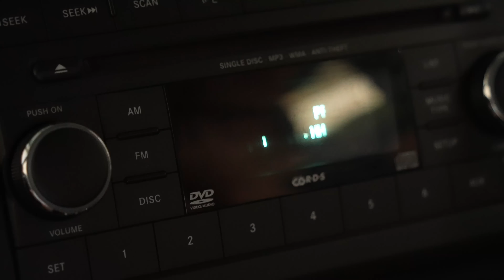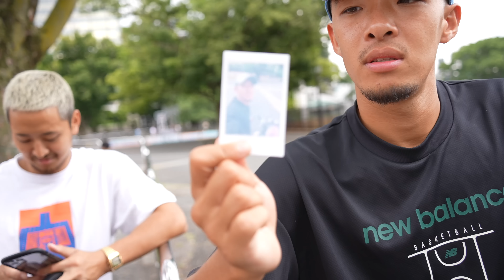弟がチェキプレゼントしたいらしい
クラウドファンディング実施中です！
ご支援、拡散のご協力お願い致します。

2023/07/21

【S.H.U SENDAI】
S.H.U SENDAI オフィシャルグッズページ↓